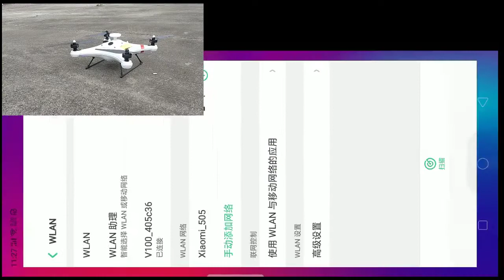Drone Fishing - Poseidon Pro APP installation and tutorial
How to install and quick start tutorial for the Android and Mac application for the Poseidon Pro IP67 Waterproof Drone.

 Best of all Ultimate Drone Fishing are offering a NEVER TO BE REPEATED special on the Poseidon Pro... and only available while limited stocks last.

 The Poseidon Pro IP67 Waterproof Fishing Drone for just $1490 (valued at $1690) PLUS a FREE spare battery (valued at $270)
*IP67 Water and Dust Proof Rating
*Up to Beaufort 6 wind rating
*32 minutes unloaded flight time
*Real time HD video streaming
*Up to 1.5 kg load carrying capacity

This is insane value and only available while limited stocks last. Humm interest free repayment plan available.